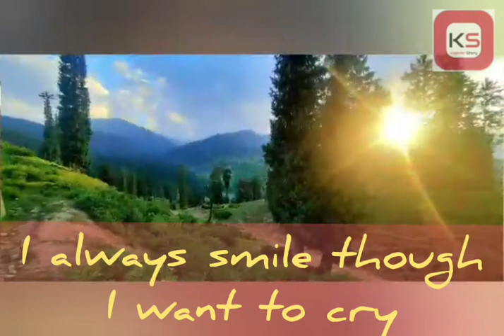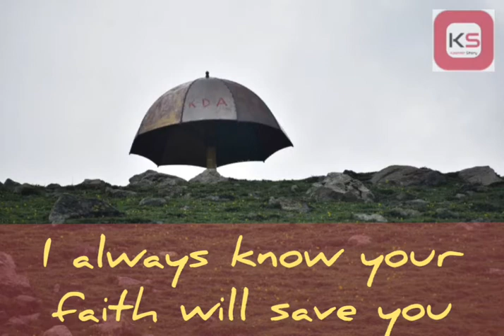Meet My Friends Through My Lense, I Always Need You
Before you leave a poem by Missy Melita
narration by Noor-Ul-Amin

Photography by: Manzoor Ahmad &Noor-Ul-Amin
Editing Noor-Ul-Amin & Manzoor